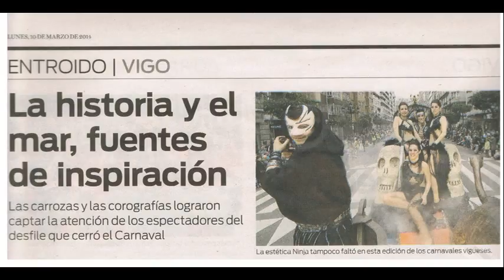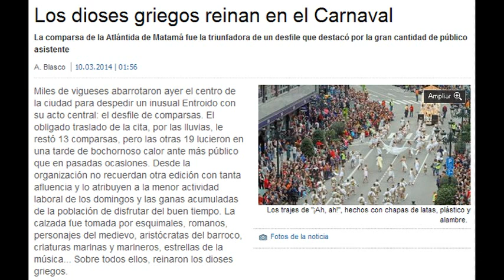Memorial Comparsa de Matamá - Año 2014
Recopilacion de videos, fotos y música de la comparsa de Matamá del año 2014.